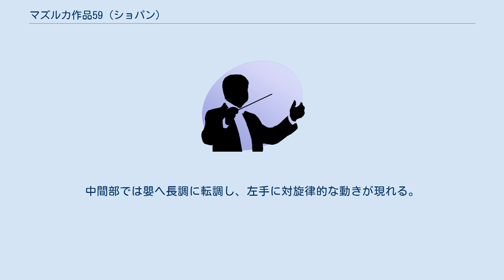マズルカ作品59 (ショパン)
フレデリック・ショパンのマズルカ作品59は1845年に作曲された3つのマズルカ作品。
ジョルジュ・サンドのノアンの館で作曲された。
死の4年前という状況の中で、あからさまな民俗臭や、洗練された形式美にもそれぞれ距離を置いた陰りのある曲想で、作者の個性を反映している。
献呈先はなし。
 マズルカ第36番、イ短調。
 クヤヴィアクのリズムで書かれ、哀愁漂う曲となっている。
冒頭に現れるE-H-C-A-H-Gis-Eの主題は順次進行を避け、下行と上行の跳躍が混ざった音型になっている。
この主題が転調していき、中間部はでは同主調のイ長調に転調し、半音階を巧みに使った右手声部が現れる。
これを利用して、主題再現部の遠隔調の嬰ト短調への転調を簡単に連絡している。
 マズルカ第37番、変イ長調。
 マズルのリズムで書かれ、かわいらしく洗練されたワルツ。
右手では、単旋律と6度音程の重音部分が交替に現れる。
再現部での左手での旋律線は巧妙な変奏である。
コーダでは作者の常套手段である半音階的下降が美しい。
自筆譜では1枚の五線紙にすべて書き込まれている。
 マズルカ第38番、嬰ヘ短調。
ヒラーに贈呈した自筆譜ではト短調で書かれているが、出版する際の自筆浄書譜では嬰ヘ短調に移調させている。
 Vivaceの指示からも分かるように、急速な踊りであるオベレクのリズムが用いられ、短調でも晴れ晴れしている。
中間部では嬰ヘ長調に転調し、左手に対旋律的な動きが現れる。